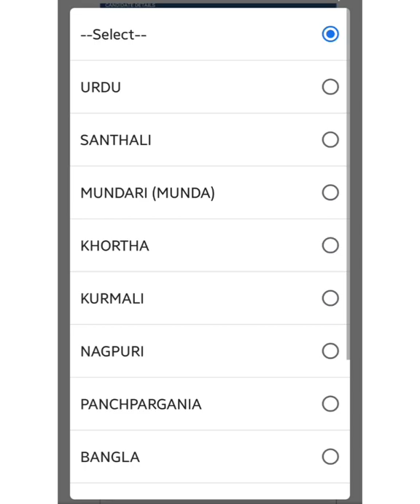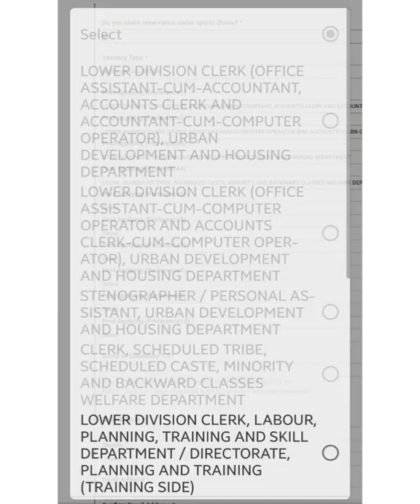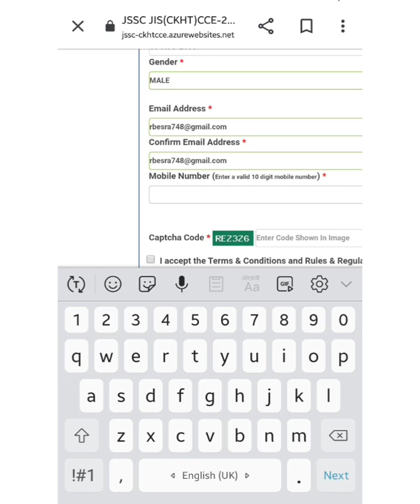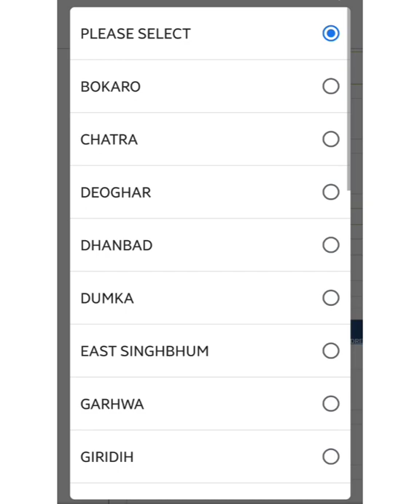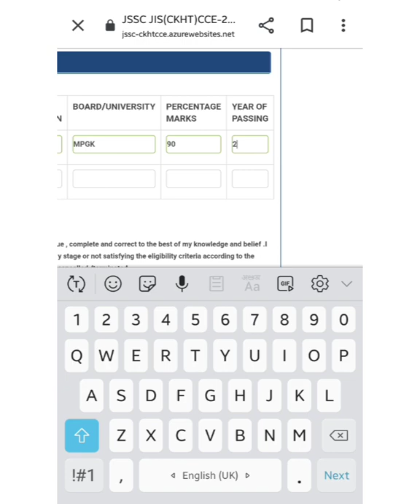Jharkhand Stenographer and Clerk Online form Fillup 2022 + Giveaway Rs 500